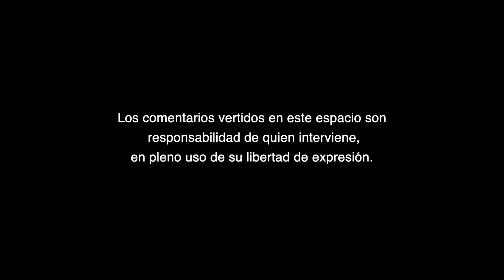Derechos humanos y discapacidad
Derechos humanos y discapacidad, A Criterio de Yessica Pérez